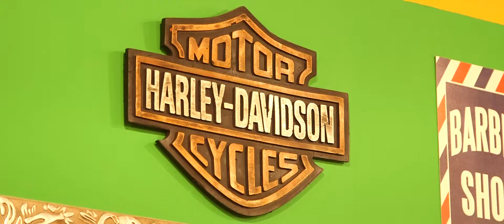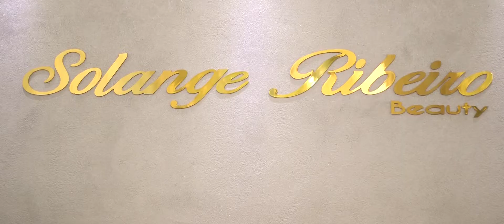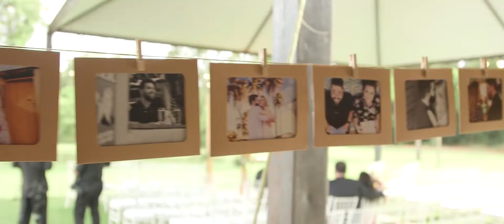Micheli e Tarcio pt1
15/12/18
GT Filmes Filmagem de casamentos